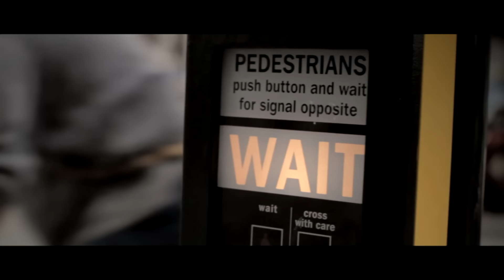DONOTS feat. Frank Turner - So Long (Official Video)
»30 Jahre DONOTS« TOUR
27.11. BERLIN
28.11. BERLIN
29.11. HAMBURG
30.11. HAMBURG
04.12. MÜNCHEN
05.12. MÜNCHEN
06.12. WIESBADEN
07.12. WIESBADEN  - mittags
07.12. WIESBADEN  - abends
11.12. KÖLN
12.12. KÖLN